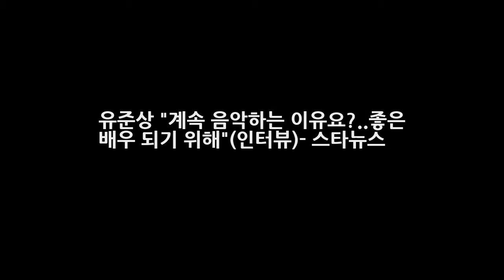유준상 계속 음악하는 이유요?..좋은 배우 되기 위해(인터뷰)- 스타뉴스 엔터테인먼트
이준화 유준상 / 사진=임성균 기자 배우 유준상(48)이 5년째 가수로 활동하며 음악을 하는 것도 좋은 배우가 되기 위한 과정이다라고 말했다. 유준상은 18일 오전 서울 종로구 삼청동 한 카페에서 제이앤조이20(J N JOY20) 멤버 이준화와 함께 인터뷰를 가졌다. 제이앤조이20는 유준상이 이준화와 함께 만든 밴드. 두 사람은 지난 2014년부터 앨범을 내며 활동하고 있다.
배동성 이혼안현주 과거발언 배동성 파경-배동성 안현주 이혼 고백  엔터테인먼트:
유준상 5년째 가수로 활동 중..저 끈질기게 하죠?(인터뷰)- 스타뉴스  엔터테인먼트:
아는 형님 김영철 하차공약 번복 기자 회견 시청률 3% 에서 5%로 변경  엔터테인먼트:
[Oh!쎈 초점] 샤이니 종현 비보 솔로곡 차트 재진입 슬픈 1위  엔터테인먼트: